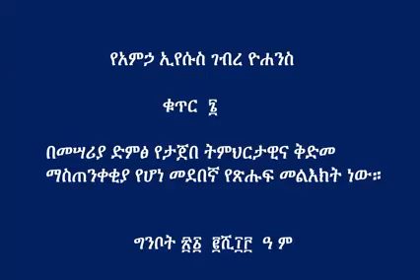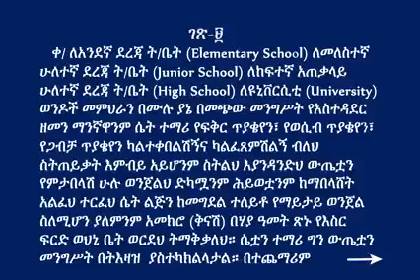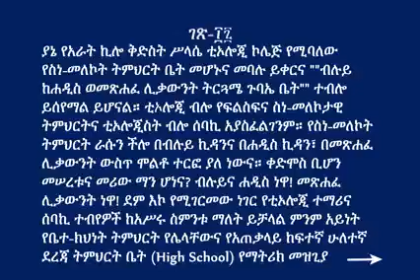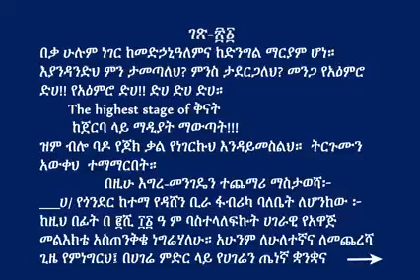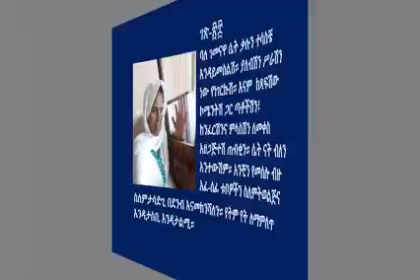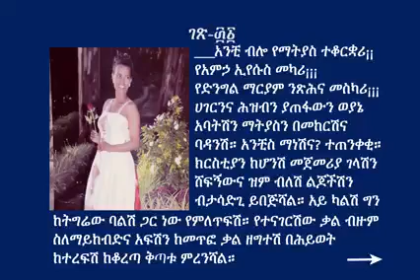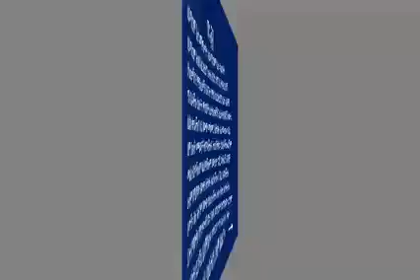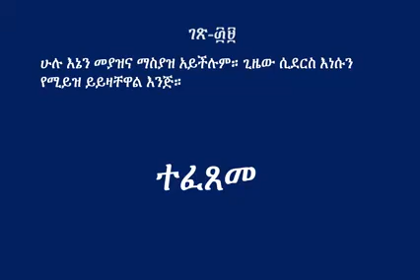የአምኃ ኢየሱስ ገብረ ዮሐንስ ቁጥር ሥድስት( ፮) በመሣሪያ ድምፅ የታጀበ ትምህርታዊና ቅድመ ማስጠንቀቂያ የሆነ መደበኛየጽሑፍ መልእክት ነው።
የአምኃ ኢየሱስ ገብረ ዮሐንስ ቁጥር ሥድስት( ፮) በመሣሪያ ድምፅ የታጀበ ትምህርታዊና ቅድመ ማስጠንቀቂያ የሆነ መደበኛ የጽሑፍ መልእክት ነው።
ግንቦት ፳፩  ፪ሺ፲፫  ዓ .ም